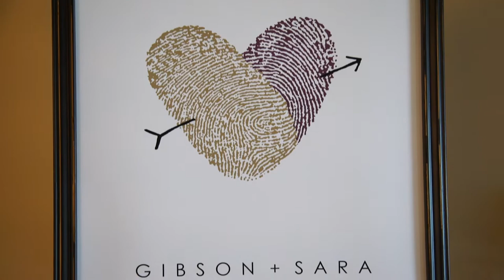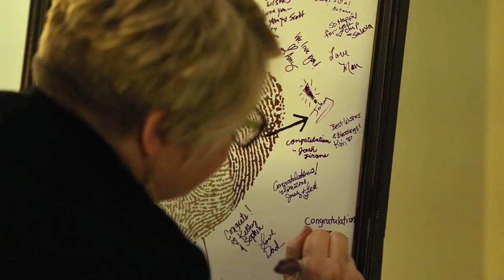Sara + Gibson / Wedding Music Video - The Clubhouse at Tonto Verde in Rio Verde, AZ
Sara and Gibson had their fun and beautiful October wedding at The Clubhouse at Tonto Verde in Rio Verde, AZ. Wedding video by eMotion Cinematography - emotionblog.com - AZ, CA, MN and WI wedding videographers.